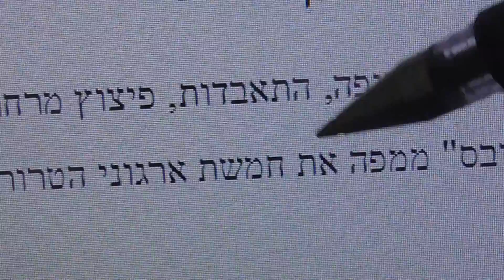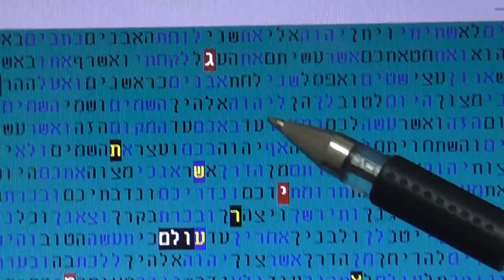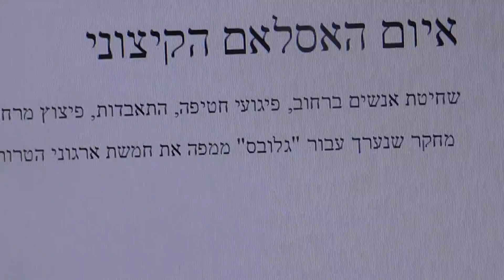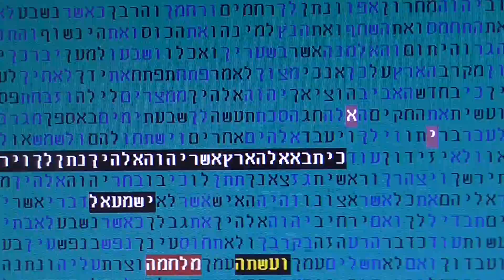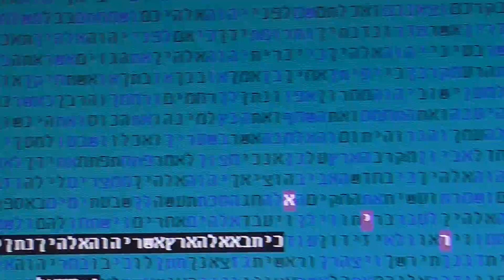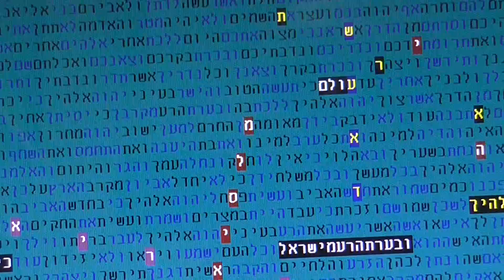האיום האיסלמי על העולם - גיהאד - איראן - דאעש - בקודים בתורה גלזרסון